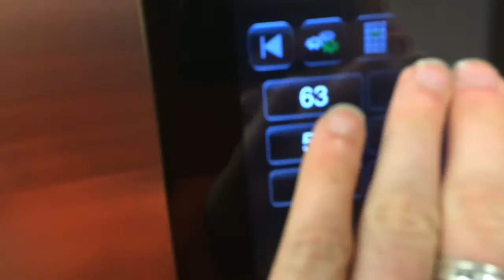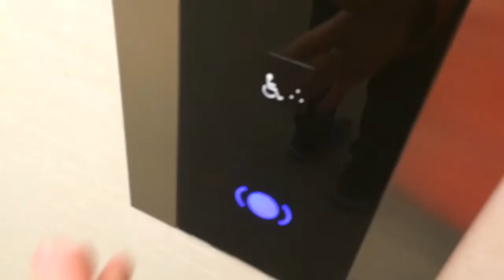Schindler ULTRA-FAST PORT Elevators @ Scotia Plaza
Well...
It looks like they've upgraded their system to Schindler PORT!
Epic Win!

These Elevators speed up to 1600FPM!
I was on the lower deck.